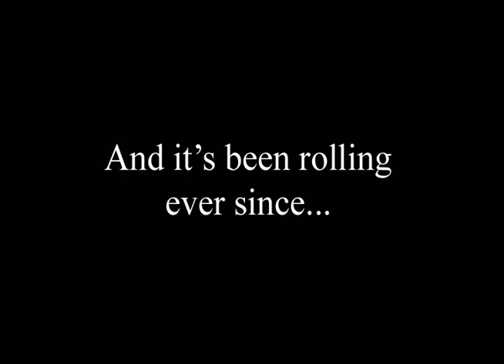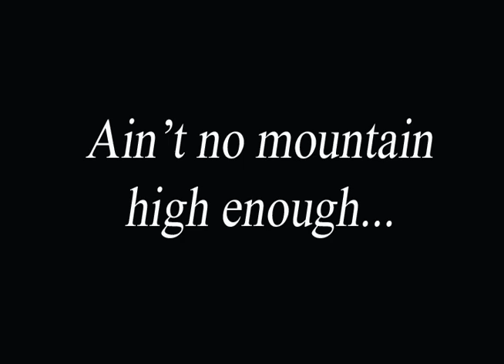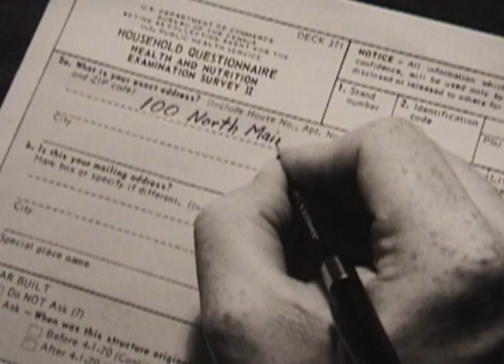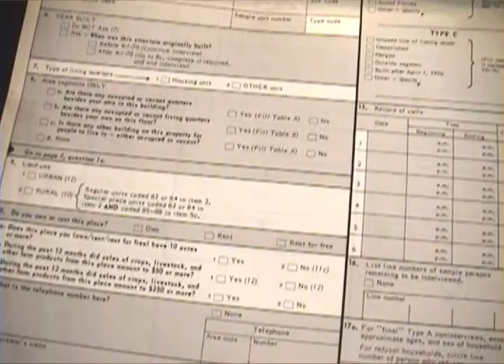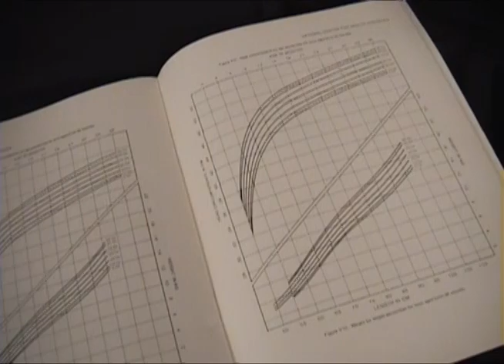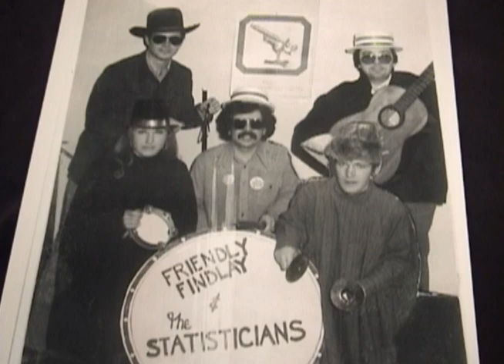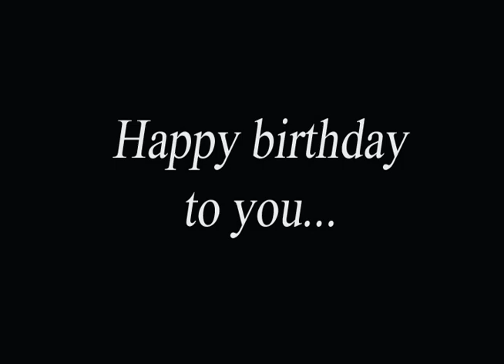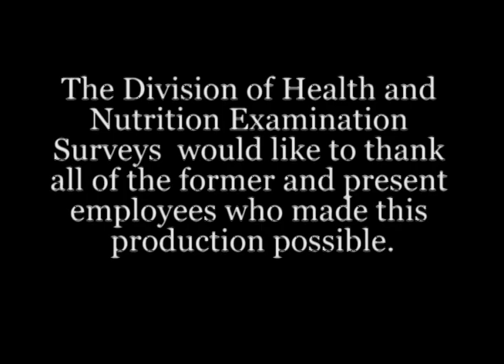NHANES: Past, Present, Future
This documentary recorded the first 50 years of the National Health and Nutrition Examination Survey (NHANES), the people who worked at the survey, their cherished memories and biggest challenges, and the significant impact the NHANES survey made on the nation’s public health. In short, it captured the history of NHANES through the stories told by the “NHANES people.”

0:00 - 50 Years
2:55 - Challenges
6:03 - Achievements
9:33 - Memories
13:14 - Happy Birthday NHANES